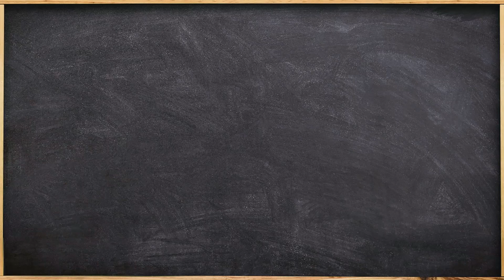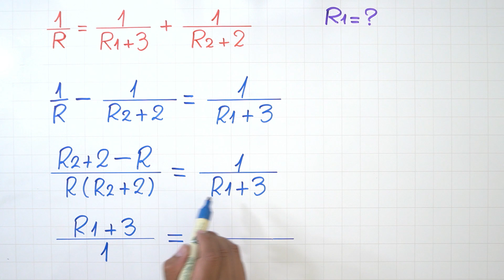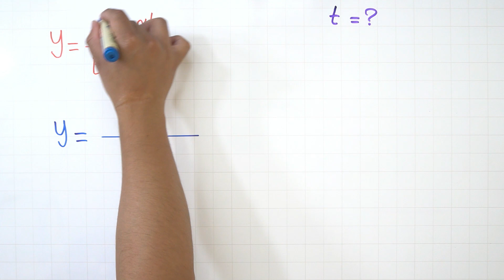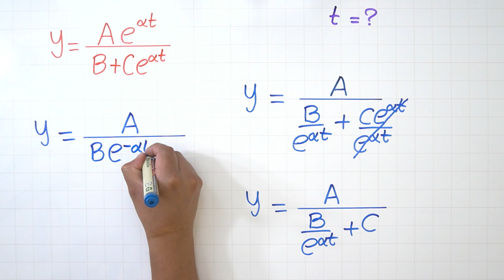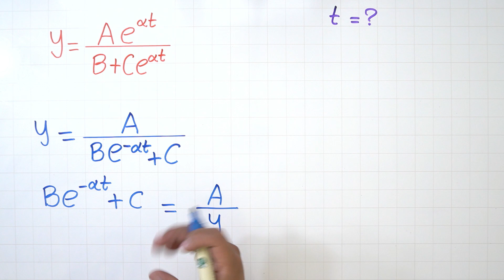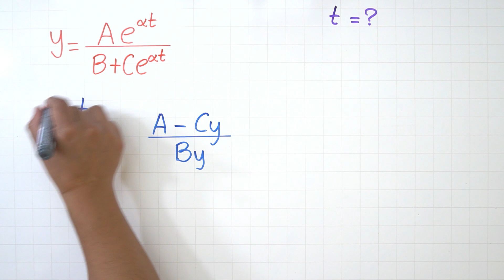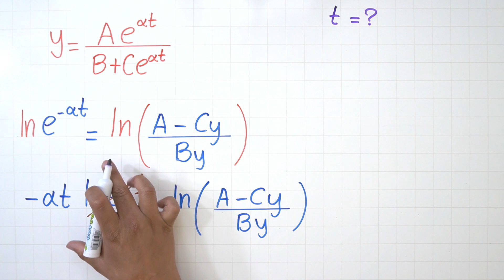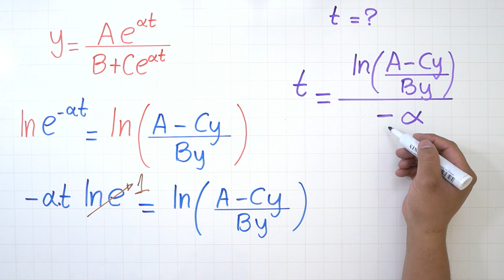Despeje de Fórmulas y ecuaciones Nivel Avanzado (Exponencial) | 2 Ejercicios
Contenido:
0:00 Saludo
0:16 Ejercicio 1
3:58 Ejercicio 2
10:11 Despedida